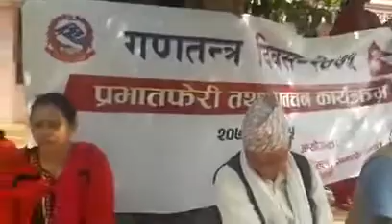अर्घाखाँचीमा ११ औ गणतन्त्र दिवस मनाइयो, सन्धिखर्कमा कसले के भन्यो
अर्घाखाँचीमा विभिन्न कार्यक्रम गरी ११ औ गणतन्त्र दिवस मनाइयो, सन्धिखर्कमा कसले के भन्यो